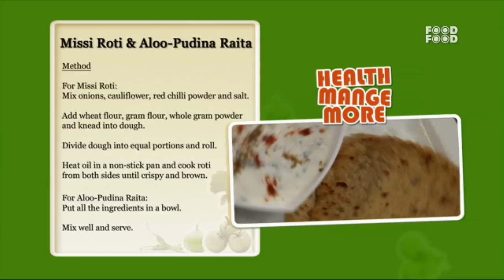Missi Roti And Aloo Pudina Raita - Health Mange More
An easy, where we take traditional Indian food rich in calories and twist it so as to lower the much talked about calorie count without changing the taste. During the course of the show the host gives out loads of tips while having a ball of a time cooking for everyone. Healthy twists to our favorite mouth watering delights lets the viewers enjoy a lighter version of the delicacy guilt free.